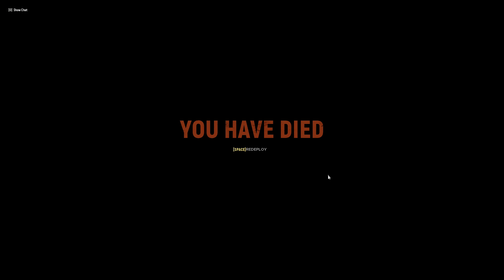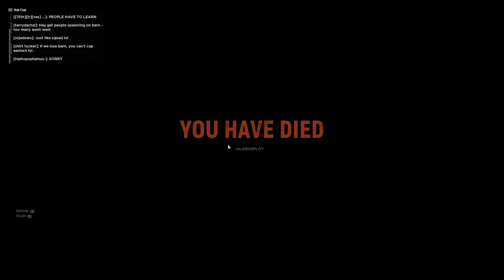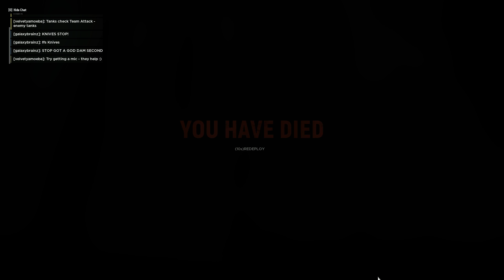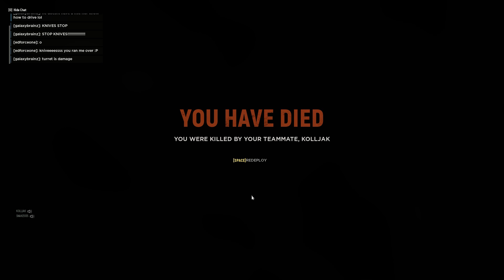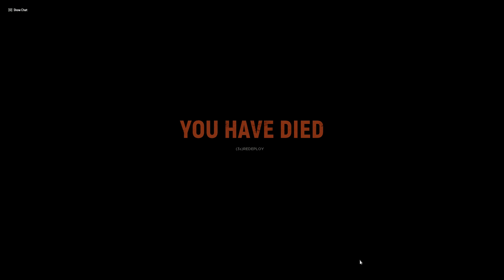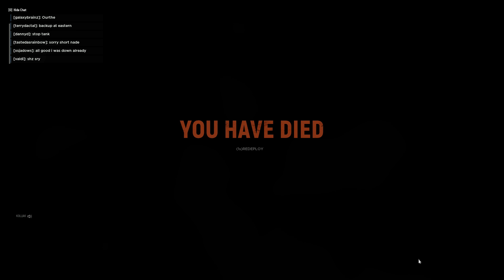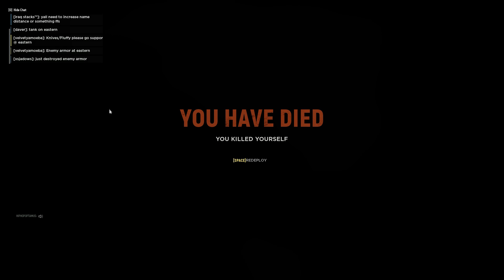Hell let loose - being shit at it along with fun